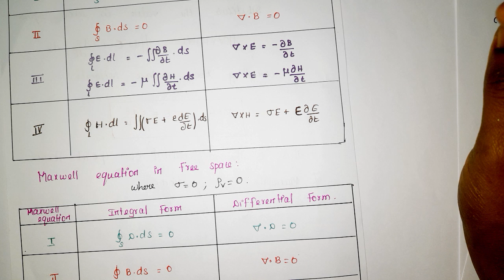Maxwell's Equation- Integral form and point form - EMF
Maxwell's Equation- Integral form and point form in Tamil

EMF

ECE